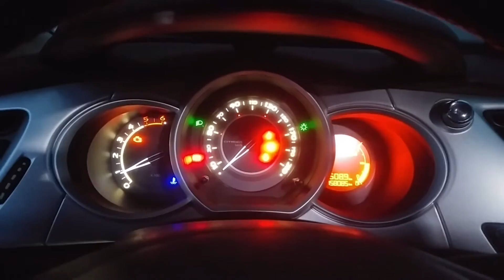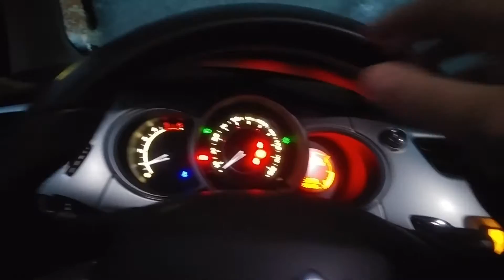Citroen C3 Cold Start